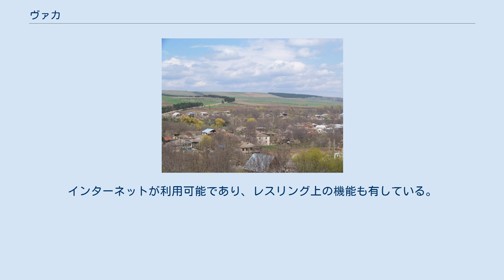ヴァカ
ゴミ・テミの村_(ハシュリ地区)
ヴァカ（グルジア語: ვაყა、グルジア語ラテン翻字: Vaqa）は、ジョージアのシダ・カルトリ州ハシュリ地区にある村落。
ゴミ・テミに属する。
シダ・カルトリ平野西部、チェラツヘヴィ川（スラムラ川の左支流）の川沿いに位置する。
海抜は670メートル。
ハシュリからは東北東へ約16キロメートルの位置にある。
 村の郊外にはヴァカ聖母群があり、またソマネティの遺跡にはソマネティ聖母聖堂が建てられている。
村にはヴァカ聖母聖堂とヴァカ聖ギオルギ聖堂も置かれている。
 国勢調査による人口は、次の通り。
 ヴァカにおける最初の教育機関は、19世紀末ごろに設置された。
この学校は4年制であった。
共産党の統治が確立すると、村の貴族の館が接収され、7年制の学校として開校した。
第二次世界大戦後は中等学校となった。
1986年に新しい校舎が建てられるまで、学校はすべて同じ建物が使われてきた。
 ヴァカ公立学校の現在の校舎は1986年に建てられたものである。
近代的な3階建ての建物であり、体育館と会議室、フットサルコート1面、バスケットコート1面、コンピュータ室、図書室、音楽室、医務室、食堂を備えている。
ジョージア語とジョージア文学、物理学、数学、化学、生物学、歴史、音楽のカリキュラムがある。
また地区議会およびポーランド大使館の支援を受けて、未就学児向けの幼稚園が学校に併設されている。
インターネットが利用可能であり、レスリング上の機能も有している。